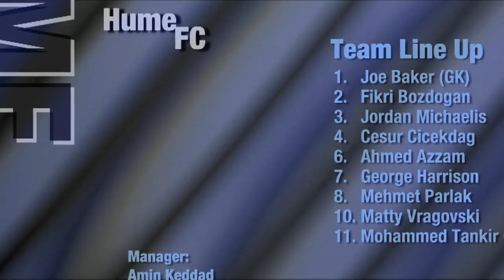Vic Vipers v Hume, Round 19, (Men's) 2013 Season, NIKE V-League Premiership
'Vic Vipers v Hume, Round 19, (Men's) 2013 Season, 'FUTSAL Oz' 'V League premiership' 'VLP' Season 2013 on 'FUTSAL TV'